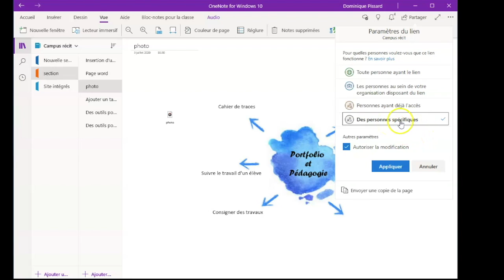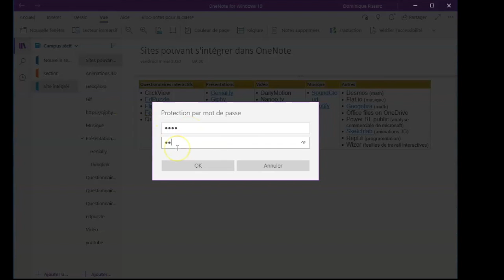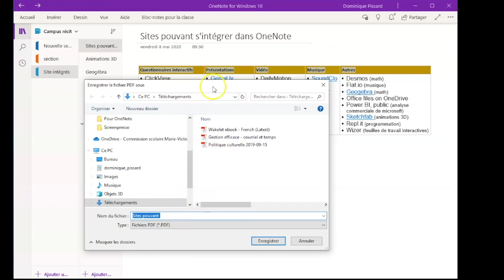6 Partage du bloc notes